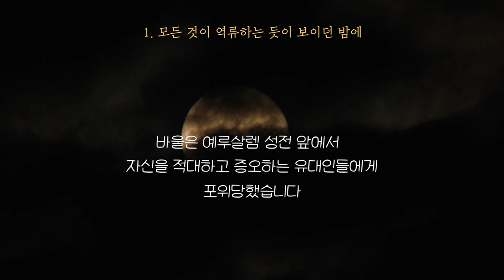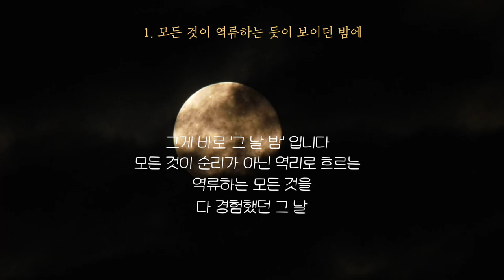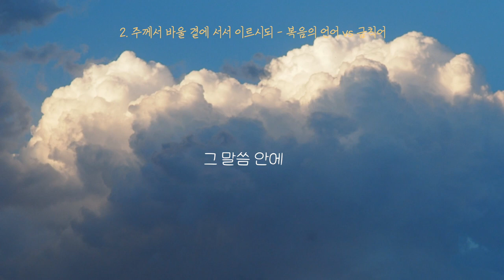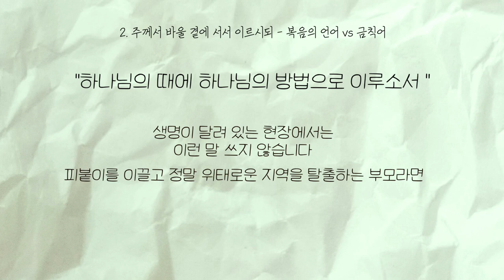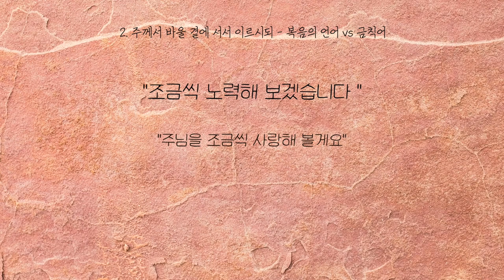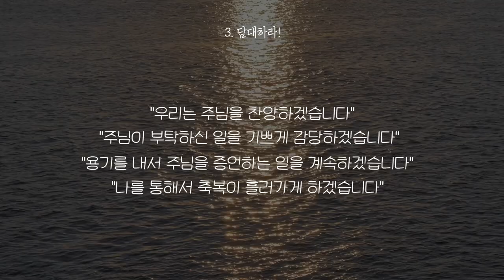2024.06.16 | 이찬규 목사 5분 말씀 | 그 날 밤에 주께서 | 사도행전 23장 11절